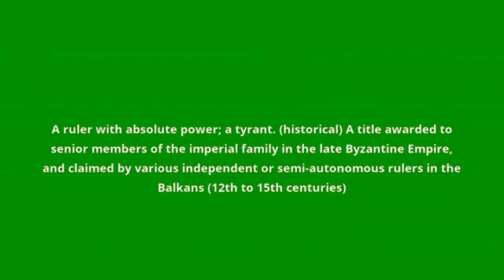what is the meaning of despot